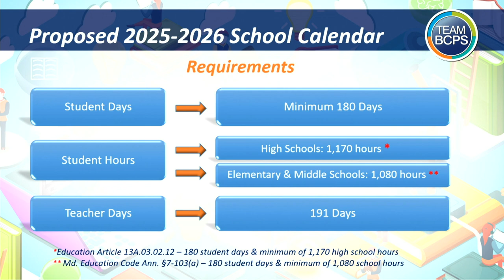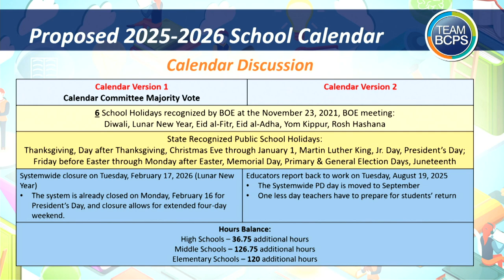Meeting of the Board Of Education 9-24-24